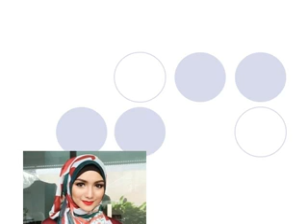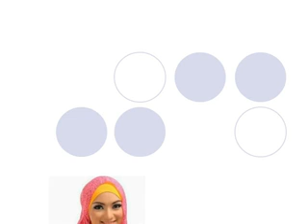Hijab Citra Kirana Terbaru